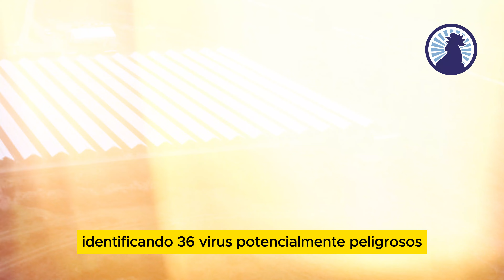ALERTA DE LA OMS SOBRE NUEVAS PANDEMIAS PONE EN EVIDENCIA VULNERABILIDADES SANITARIAS EN MÉXICO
* La Organización Mundial de la Salud (OMS) ha alertado sobre el riesgo de nuevas pandemias debido a 36 virus peligrosos identificados en granjas peleteras chinas, donde animales como visones y zorros podrían transmitir enfermedades infecciosas a humanos. En México, específicamente en Quintana Roo, la relajación sanitaria y la falta de información agravan este peligro, con una notable falta de personal en aeropuertos y puertos para controlar la sanidad internacional. Pese a brotes recientes, como la viruela del mono, las medidas preventivas siguen siendo insuficientes.